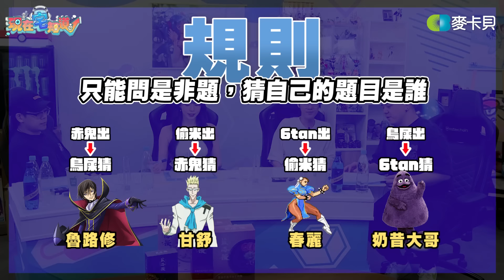他是個...大哥｜6tan、鳥屎 Feat.偷米、赤鬼伯伯｜現在宅知道精華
➤感謝乾爹！TEA'S 原味 ，生活就是一杯好茶。

➤主持人：6tan、鳥屎
➤來賓：偷米、赤鬼伯伯